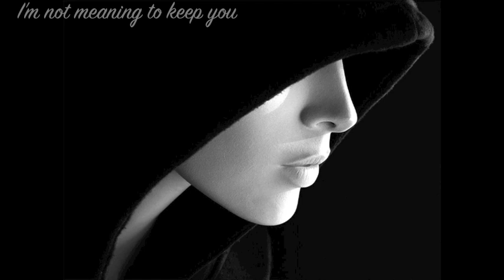Secret Garden Lullaby